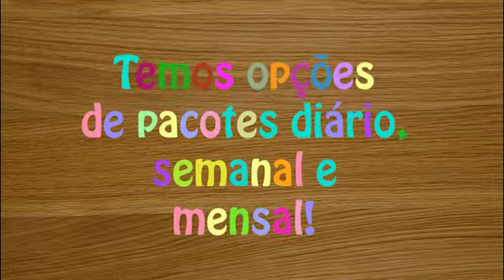Empreendedorismo Feminino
Empreender nem sempre é um desafio fácil, requer muita disciplina e foco. Três historias de três mulheres que estão se desafiando e fazendo a diferença na comunidade.